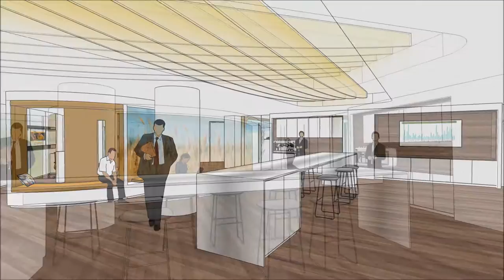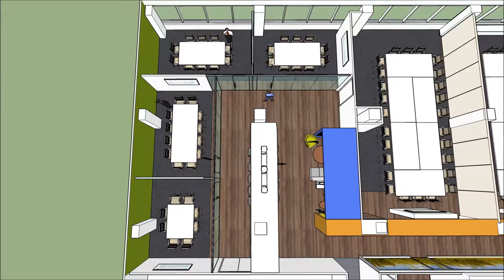International Food Policy Research Institute HQ Redesign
SketchUp Model of IFPRI's new Head Quarters Design